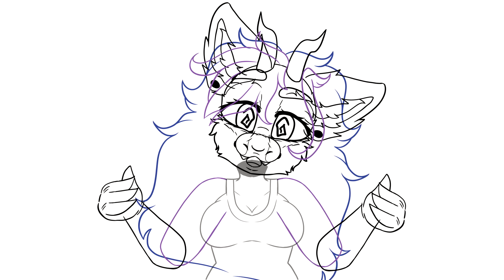WIP/// kawaii attack - YCH [Animation Meme] ft. KrystalTyde